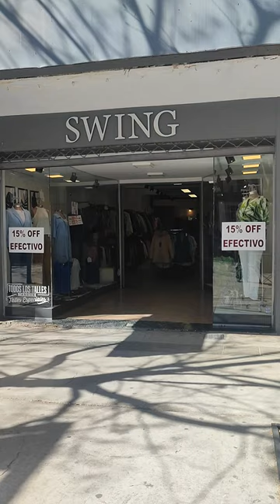El 95% del comercio local hoy se encuentra cerrado, por el "dia del empleado de comercio"